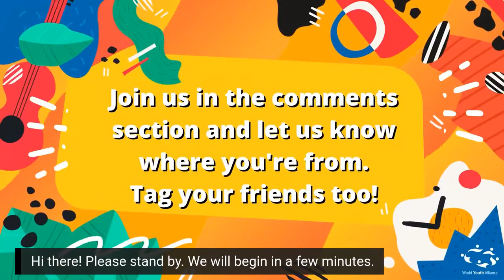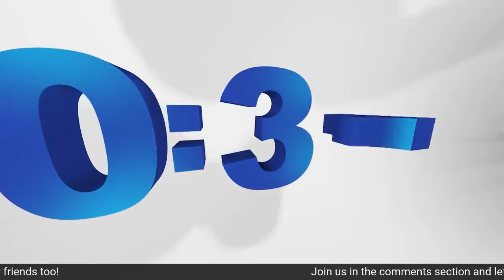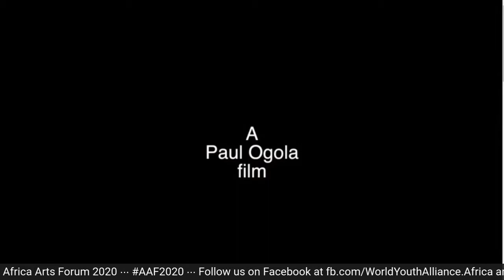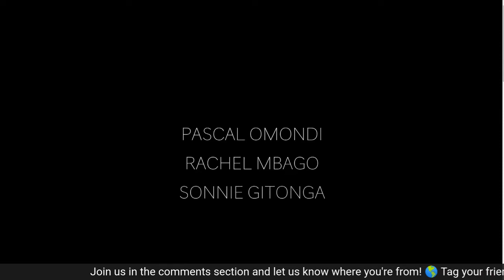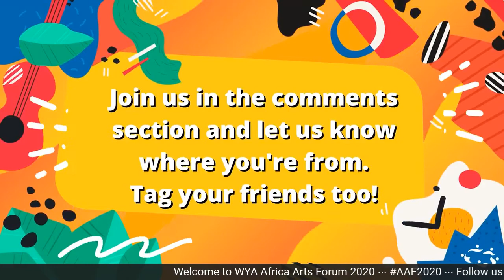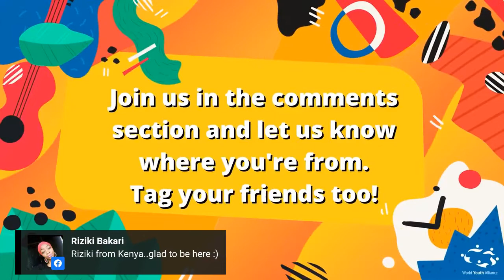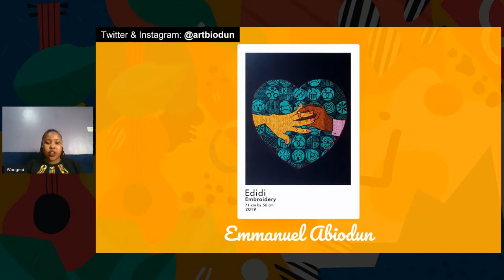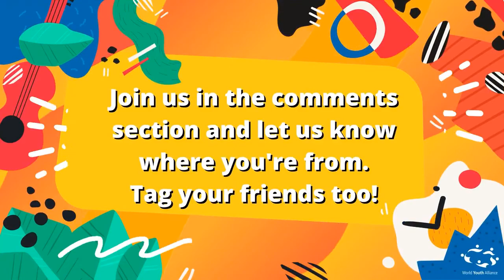Africa Arts Forum 2020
World Youth Alliance Africa will hold the 7th Africa Arts Forum (AAF). The Africa Arts Forum will bring together African youth, working and passionate in the field of art and youth, and interested to learn, share ideas, and work together with WYA in the promotion of dignity through art.

The Africa Arts Forum 2020 (AAF2020) will be held today, August 21, 2020, via online live broadcast on our Facebook page. This event is open to everyone. Hope you could join us!